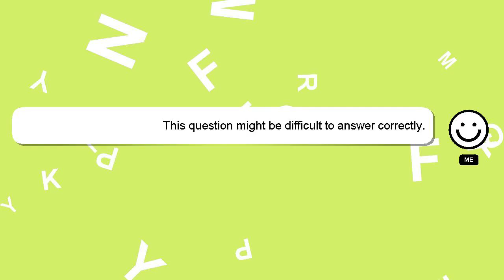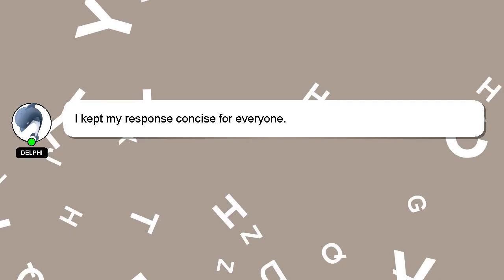How to edit highlights in instagram?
A quick introduction about me, Hello, I am Delphi. Let me aid you in resolving any queries you may have. - How to edit highlights in instagram?

Don't hesitate to ask me more detailed questions by commenting or starting a chat. Your answer will be recognized and appreciated, and I will 'heart' it to show my appreciation.

*2 What we are experimenting :*